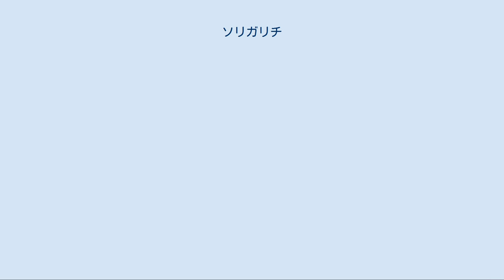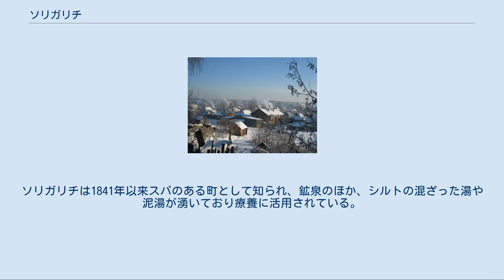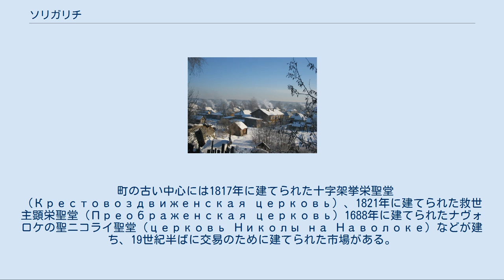ソリガリチ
ソリガリチの紋章 ソリガリチ（サリガーリチ、ロシア語: Солига́лич, Soligalich）は、ロシア連邦のコストロマ州北西部にある古い小さな町。
ヴォルガ川の支流、コストロマ川の右岸に位置する。
 ソリガリチはガーリチ丘陵のただなかにあり、州都コストロマからは北東へ220km、ガーリチの街からは北へ80km離れている。
ソリガリチスキー地区の行政中心地でもある。
 ソリガリチは塩水の泉が湧き岩塩が採掘される製塩の町として誕生し、ここで産出される塩はロシアのみならずスカンジナビアでも重宝された。
この地の製塩は、1335年、イヴァン1世の遺した文書の中で「ソリ＝ガーリツカヤ」（Соль-Галицкая、ガーリチの塩）の名で記録にはじめて現れている。
 14世紀末には製塩業はモスクワ大公ドミートリー・ドンスコイの孫でガーリチ公のドミートリー・シェミャーカの一族の手に入った。
この事業は彼に大きな利益をもたらし、モスクワ大公の座を巡る争いの資金源となった。
1450年、ガーリチもソリガリチもついにモスクワ大公ヴァシーリー2世により制圧された。
 冬のソリガリチ 16世紀には製塩業はセルギエフ・パサードの至聖三者聖セルギイ大修道院およびその他5つの修道院により手がけられていた。
この時期、ソリガリチはカザン・ハン国やウドムルト人に何度も襲われている。
 動乱時代の最中の1609年、ソリガリチはロシア・ポーランド戦争に伴いロシアに侵入したポーランド軍により略奪を受けている。
1649年には大火がおこり、当時木造の街は全焼した。
17世紀末にかけて半ダースほどの聖堂がレンガ造りで再建され、今日まで残っている。
 1708年、ソリガリチはアルハンゲリスク県の一部となった。
1778年にはソリガリチは市となった。
コストロマ県が独立しソリガリチは郡の中心地となっている。
1808年にも大火が町を焼いており、その後に聖堂などが再建されている。
1823年には岩塩が枯渇し、以後は製材や鍛冶の町となった。
 町の主な産業は材木と建材製造（木材・石材）であり、繊維や食品の小さな工場もある。
ソリガリチは1841年以来スパのある町として知られ、鉱泉のほか、シルトの混ざった湯や泥湯が湧いており療養に活用されている。
現在のソリガリチスキー地区にあるドラキノ村で生まれた探検家ゲンナジー・ネヴェリスコイの記念碑も建つ。
 町の古い中心には1817年に建てられた十字架挙栄聖堂（Крестовоздвиженская церковь）、1821年に建てられた救世主顕栄聖堂（Преображенская церковь）1688年に建てられたナヴォロケの聖ニコライ聖堂（церковь Николы на Наволоке）などが建ち、19世紀半ばに交易のために建てられた市場がある。
コストロマ川沿いには復活修道院（Воскресенский монастырь）と1660年から1669年にかけて建てられた付属の復活聖堂（Воскресенская церковь）、1335年に成立したハリストス降誕修道院（Рождественский монастырь）と1668年から1805年にかけて建てられた付属のハリストス降誕聖堂（собор Рождества Христова）がある。